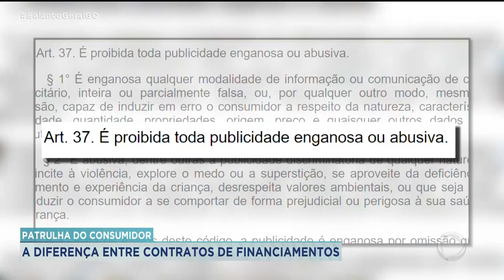PATRULHA DO CONSUMIDOR: A DIFERENÇA ENTRE CONTRATOS DE FINANCIAMENTOS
DIANTE DE VÁRIAS RECLAMAÇÕES DOS TELESPECTADORES DO QUADRO "PATRULHA DO CONSUMIDOR" EM RELAÇÃO A FINANCIAMENTOS O JEFERSON RODRIGUES VAI AGORA TIRAR ALGUMAS DÚVIDA SOBRE ESSE TIPO DE CONTRATO. MUITOS CONSUMIDORES RECLAMAM QUE PAGAM UM ENTRADA OU ALGUMA TAXA, COM A PROMESSA DE QUE O FINANCIAMENTO VAI SER APROVADO, MAS DEPOIS DE UM TEMPO NÃO RECEBEM NEM O DINHEIRO, NEM O OBJETO DE DESEJO. SE VOCÊ TAMBÉM TEM DÚVIDAS FIQUE ATENTO. VEJA AGORA A REPORTAGEM.